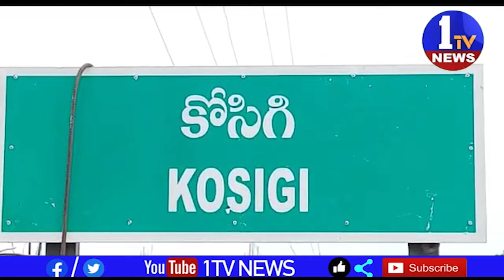కర్నూలు జిల్లా కోసిగిలో శ్రీ శ్రీ శ్రీ సిద్ధార్థుడు స్వామి శాంతి ఆశ్రమంలో ఛత్రపతి శివాజీ కమిటీ సభ్యు